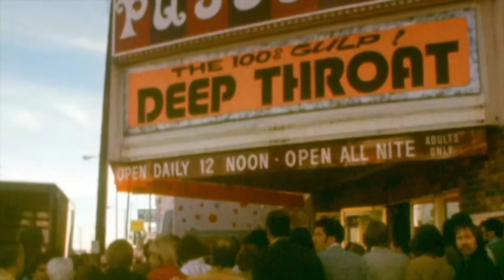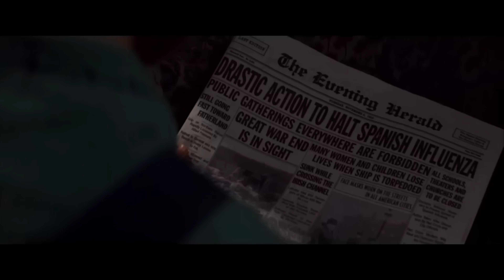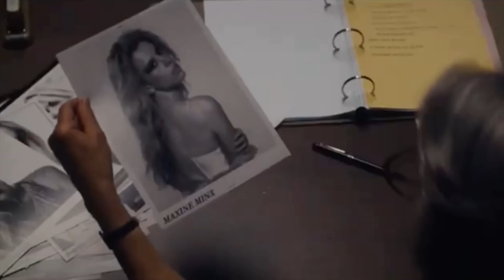Let's talk about Mia Goth's X Franchise